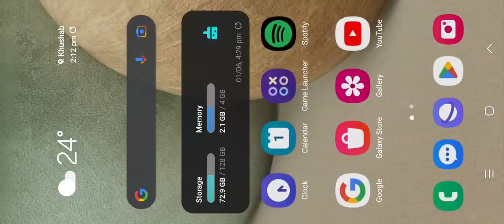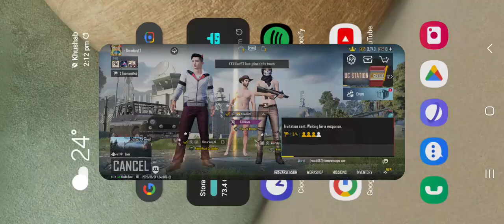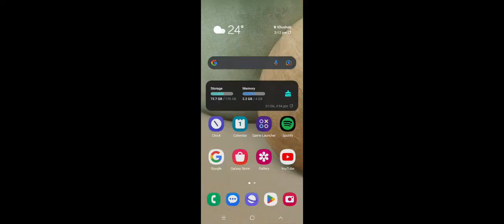pubg mobile game play video 2 maps in2023